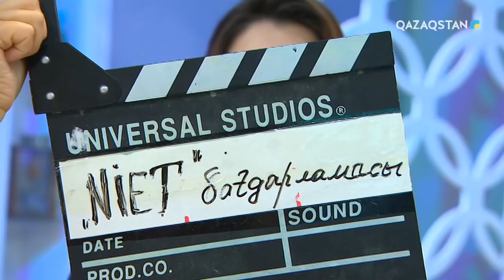Niet (Ниет). Өзіңді әрең таптым-ау